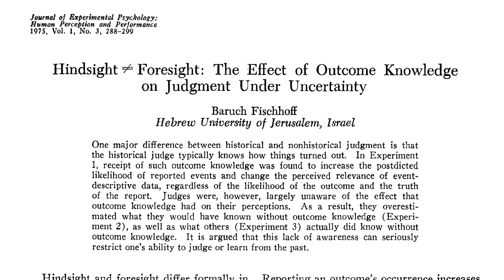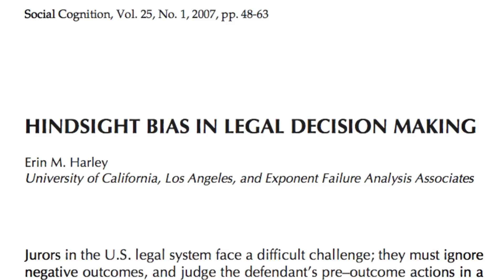8.2 Hindsight bias